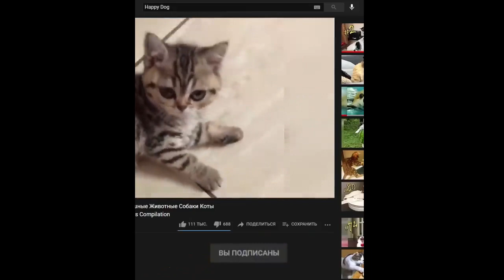TRY NOT TO LAUGH !! Best Funny Animal Videos 2022 - Best Funny Animals - Funny Video #16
Welcome to Best Funny Animals !

TRY NOT TO LAUGH !! Best Funny Animal Videos 2022 - Best Funny Animals - Funny Video

We've selected the best of the funniest and cutest animals 😹 Cats, Dogs, Monkeys, etc 😽 Videos that will make you laugh all day long.